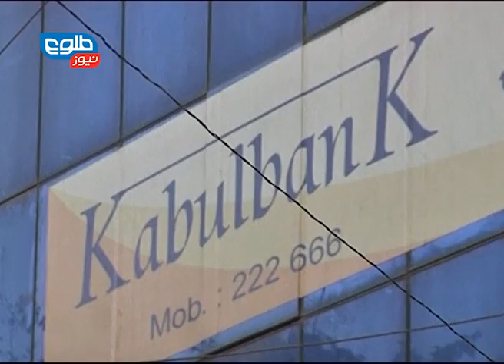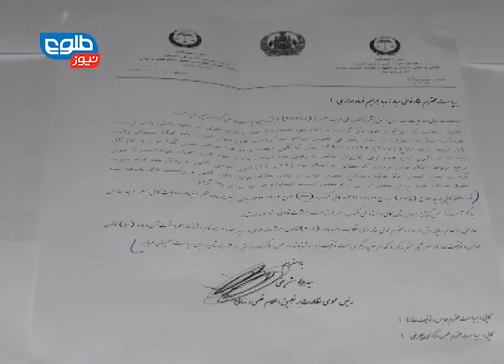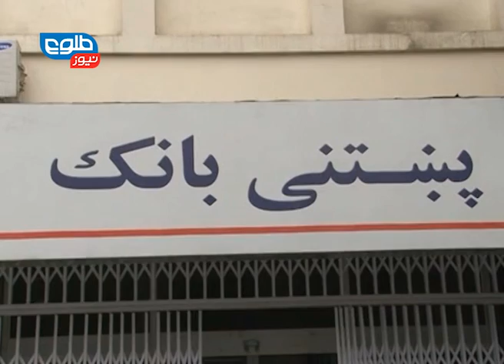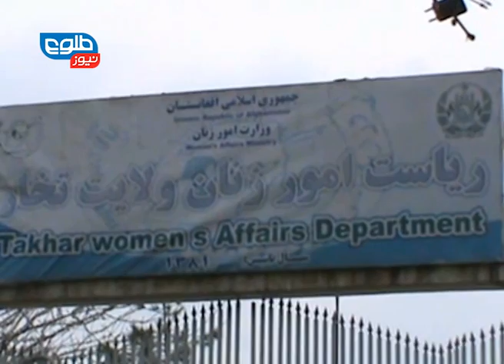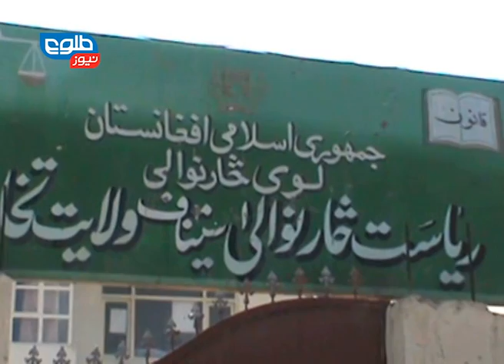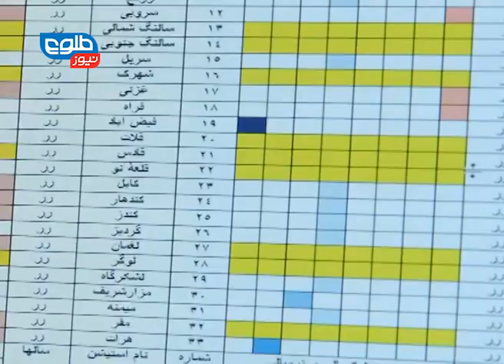LEMAR News 03 March 2015 / ۱۲ د لمر خبرونه ۱۳۹۳ کب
Rescue Operation Launches in Zabul to Free 30 Hazaras،Agriculture Ministry Forecasts Rainfall While Researchers Warn of Drought،Prominent Pakistani Religious Leaders Announce Support for Afghan Peace Talks

د ۳۰ تښتول شویو کسانو د خلاصون لپاره د امنیتي ځواکونو د عملیاتو پیل،د راتلونکي کال د وچکالۍ د نه پېښېدو په اړه د کرهنې وزارت هیله‎مندي،د افغانستان د سولې له خبرو اترو څخه د پاکستان د مطرحو مذهبي جریانونو ملاتړ